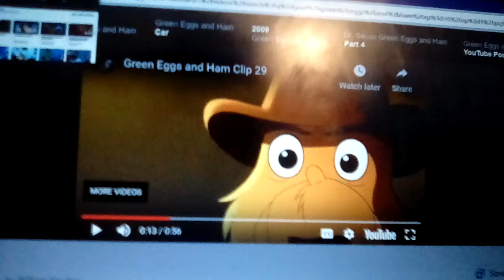Scenes For Eli Wages Guy Am I Gets Angry